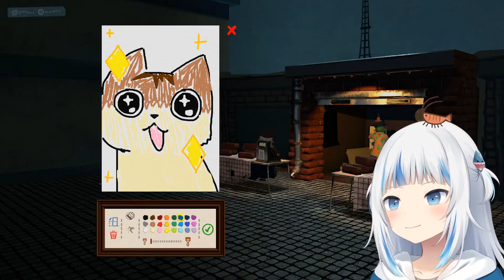Tribute to Clover.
Clover, by being his grumpy old self, managed to become a beloved icon of an entire community. Sleep well, sweet old man.

I am SlackFunday! Although my channel is mainly considered as a Fauna clipping channel, I give myself the freedom of making clips of other Vtubers every once in a while. You can find me on the Faunlings fan Discord. Profile Picture art : Misaネキ @Misamisatotomi